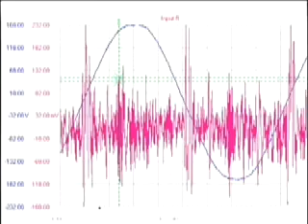elektrische vervuiling. deel 4 van 5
Electrical Pollution is all around us. Its in our home, our air, our water. Its around us as we go to school or work. It effects every facet of our life. This film takes a comprehensive look at the issue of Electrical Pollution and its health implications as well as what it is and cost effective solutions that would help everyone.